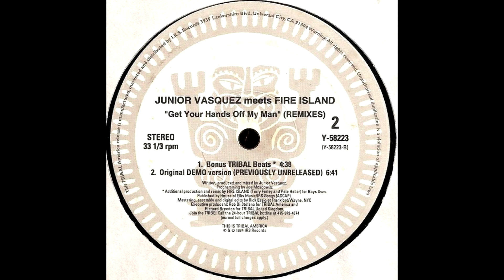Junior Vasquez - Get Your Hands Off My Man (Original Demo Version)